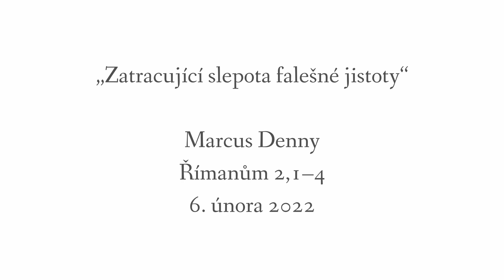Zatracující slepota falešné jistoty (Římanům 2,1–4)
Ať už je to kněz nebo kazatel, reformovaný nebo arminiánský, presbyteriánský nebo nezávislý, Boží slovo poukazuje na velké nebezpečí falešné jistoty před Bohem. V Římanům 2,1-4 apoštol Pavel mluví o třech falešných základech jistoty, které při konečném soudu selžou.

🎤 Kazatel: Marcus Denny
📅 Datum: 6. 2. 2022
📖 Biblický text: Římanům 2,1–4
🏢 Událost: Nedělní shromáždění

Pokud vás toto kázání z Bible obohatilo a přiblížilo vás k Božímu slovu, prosíme, sdílejte jej s vašimi přáteli a rodinou.

Pro pravidelné duchovní zamyšlení a aktualizace z naší církevní komunity nás sledujte na:

❤️"Oslavujte Hospodina, protože je dobrý, jeho milosrdenství trvá věčně!" - Žalm 107,1